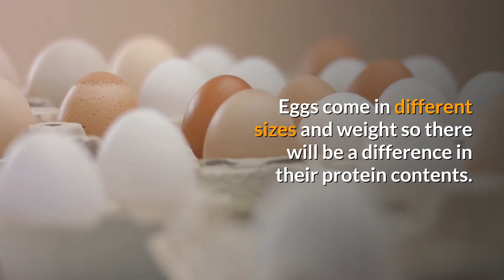How Much Protein in an Egg?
Eggs are healthy and a good source of high quality protein which is an essential nutrient to build muscles and bones to maintain good health.

So, let's look at how much protein is in an egg?

Eggs come in different sizes and weight so there will be a difference in their protein contents.

In order to put this question of “how much protein in an egg” in the right perspective, let us look at these 3 important aspects of health.

1. How much protein do we need ?
2. How much protein can an egg provide?
3. What is the best way to get maximum protein from an egg?